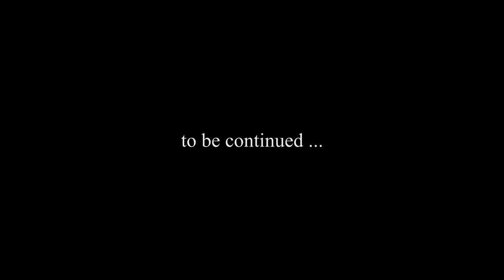Hogwarts Legacy (HARD) #26 : Anvil To The Face!